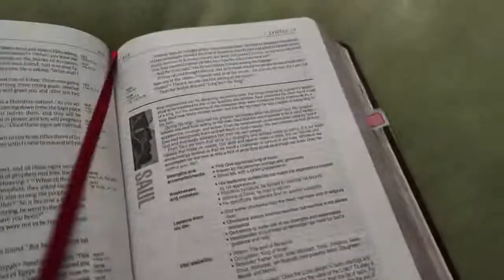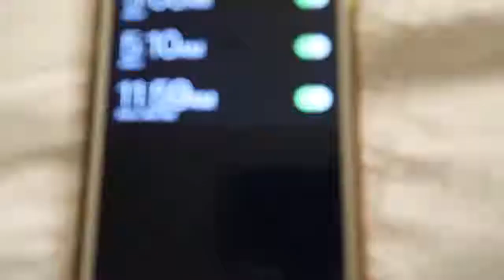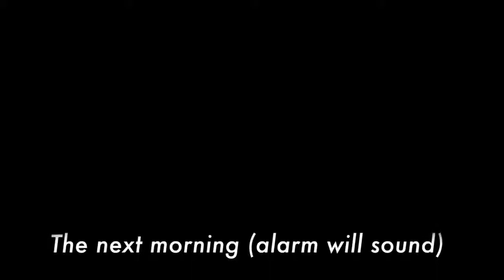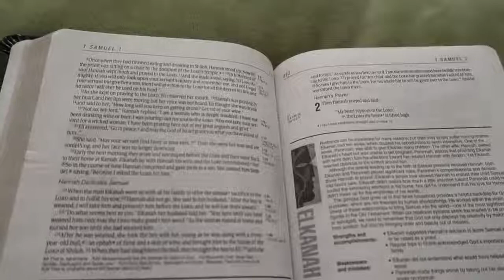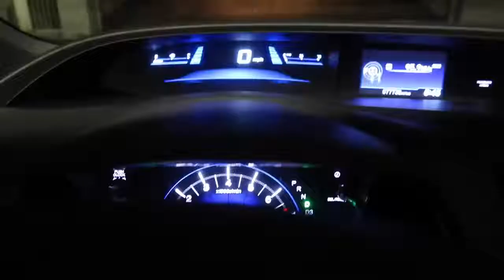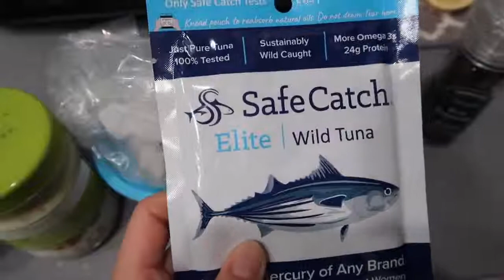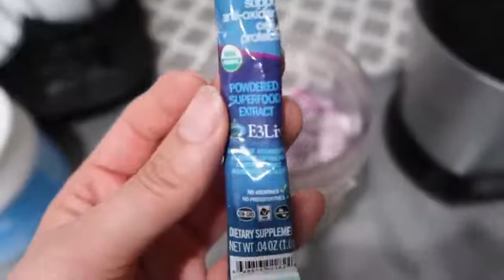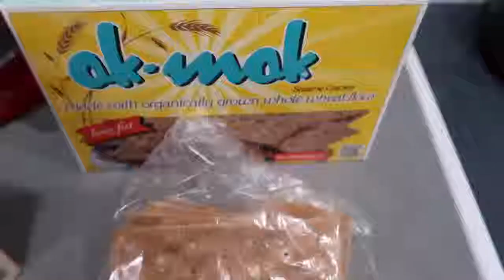Waking up at 5AM My Productive Morning Routine 🌟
walking in the morning